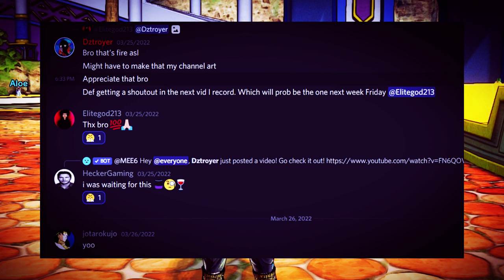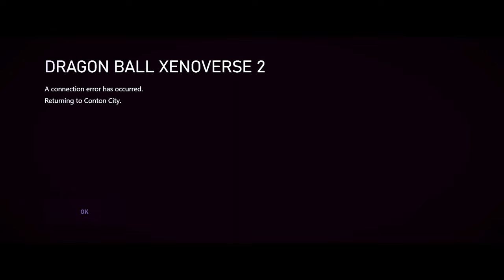If I Lose A Match, I TAKE OFF MY MASK!! FACE REVEAL?? - Dragon Ball Xenoverse 2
Xenoverse 2 face reveal??